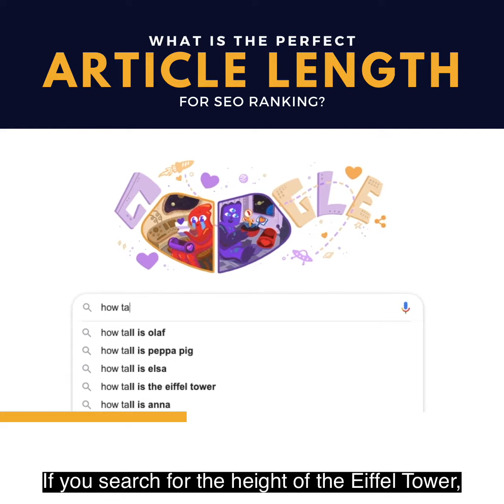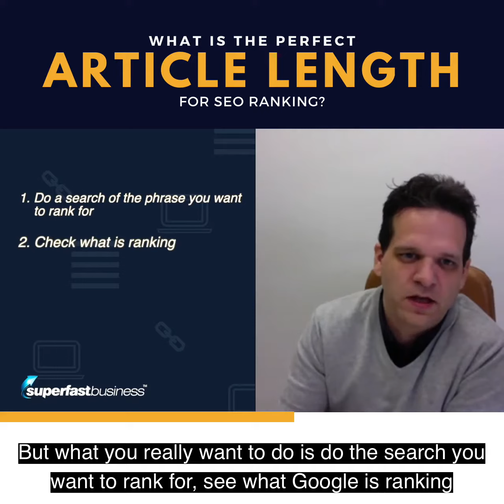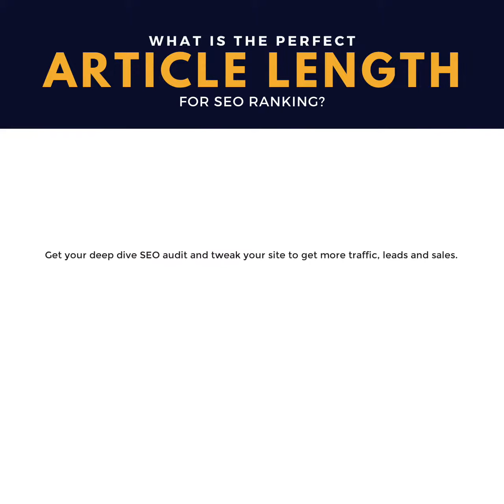What is the Perfect Article Length for SEO Ranking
More information at SEOLeverage.com!